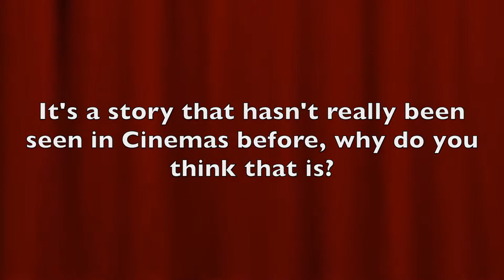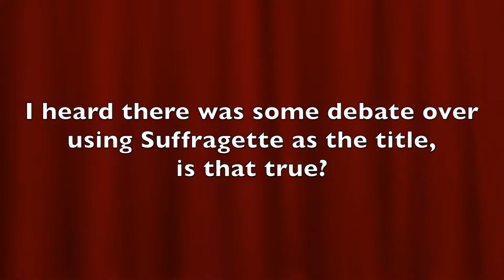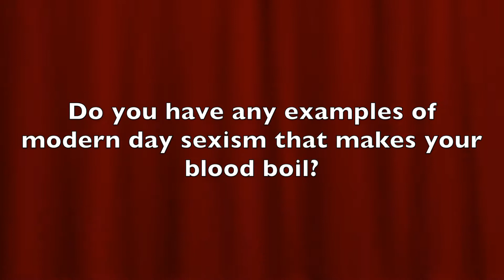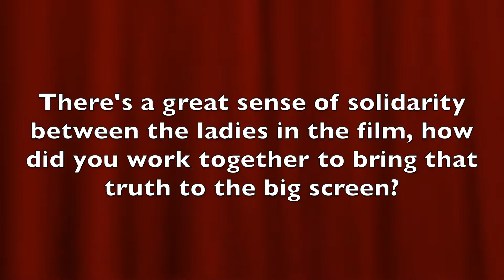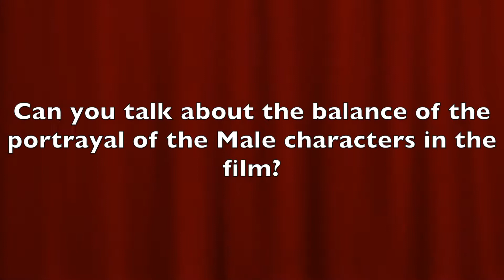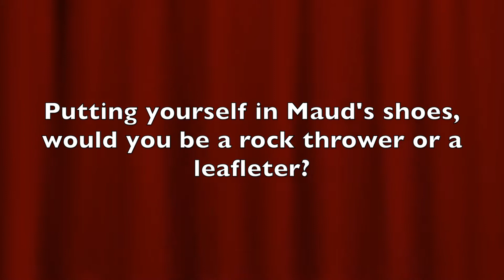BFI Press Conference: Meryl Streep, Carey Mulligan | Suffragette (The Fan Carpet)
The Fan Carpet's Denisa Niculescu was in attendance at the 59th BFI London Film Festival Press Conference for Suffragette attended by Sarah Gavron, Carey Mulligan, Meryl Streep and Abi Morgan.

SUFFRAGETTE is an intense drama that tracks the story of the foot soldiers of the early feminist movement as they fought for the right to vote, women who were forced underground to pursue a dangerous game of cat and mouse with an increasingly brutal State. These women were not primarily from the genteel educated classes, they were working women who had seen peaceful protest achieve nothing. Radicalised and turning to violence as the only route to change, they were willing to lose everything in their fight for equality – their jobs, their homes, their children and their lives. The character of Maud, played by Carey Mulligan, is one such foot soldier. The story of her fight for dignity is both heart-breaking and inspirational.